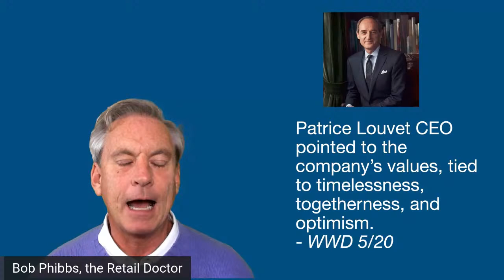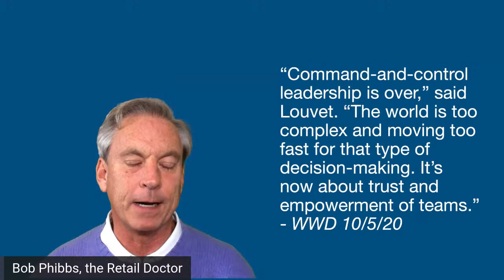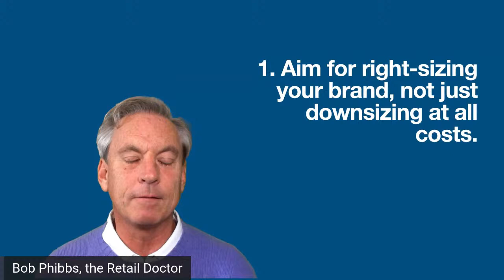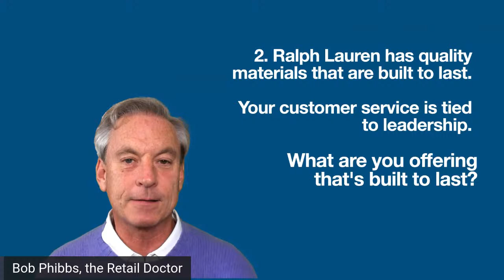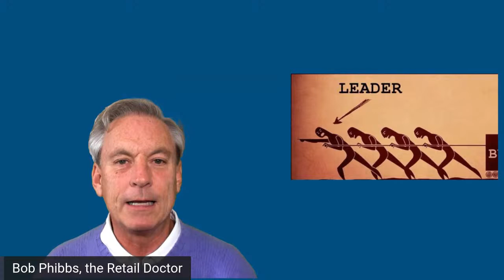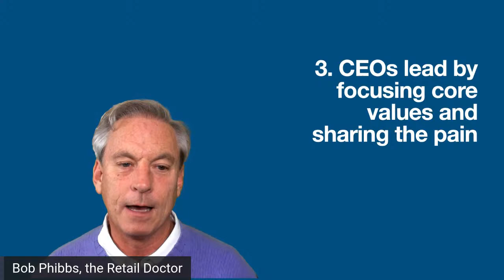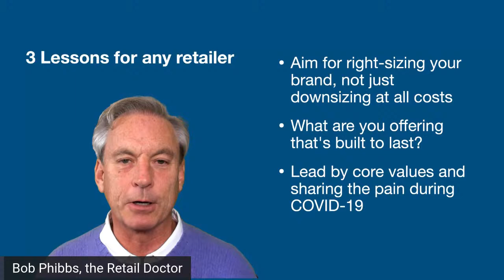Ralph Lauren's CEO Can Teach Us About Leadership In Retail During COVID-19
Patrice Louvet CEO pointed to the company’s values, tied to timelessness, togetherness, and optimism. Here are three leadership lessons for any retailer.